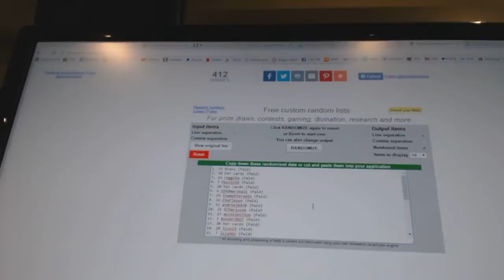C&C #6898 Multi Random